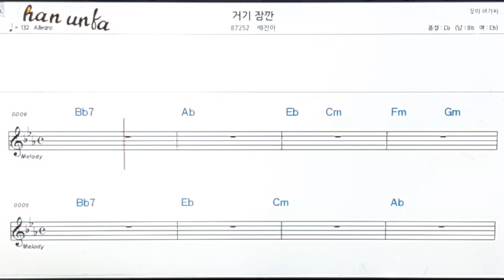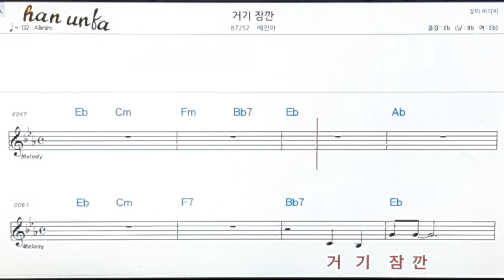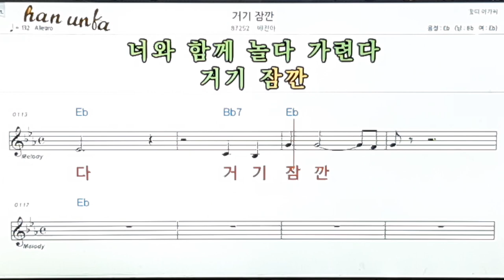거기 잠깐/배진아👍노래 반주, 코드 악보,가라오케💋Karaoke*Sheet Music*Chord*MR